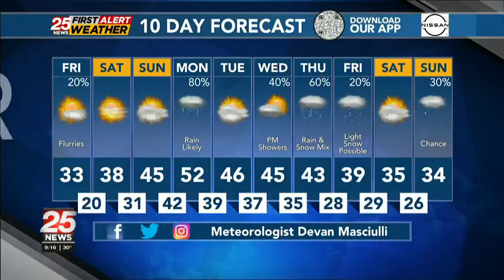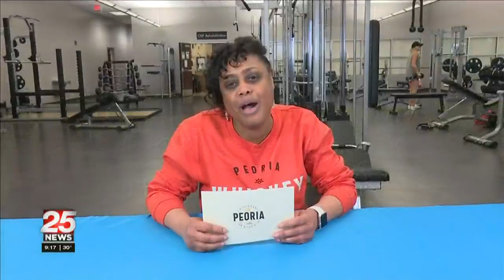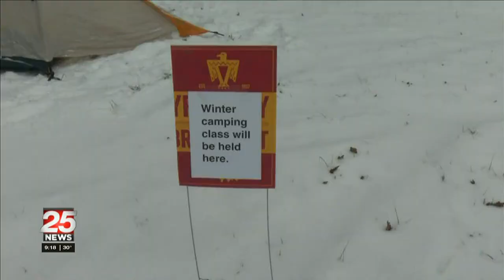Discover Peoria: January 13th, 2023